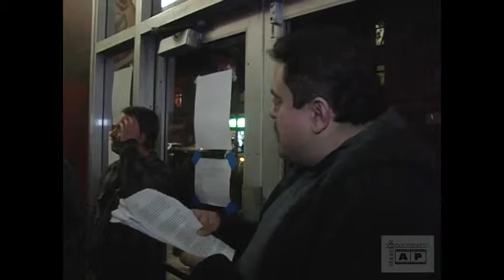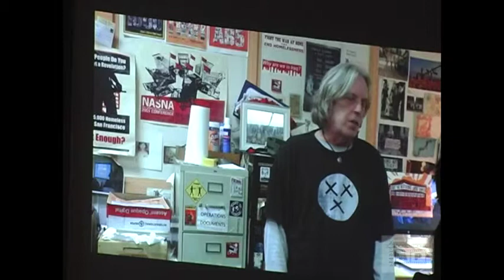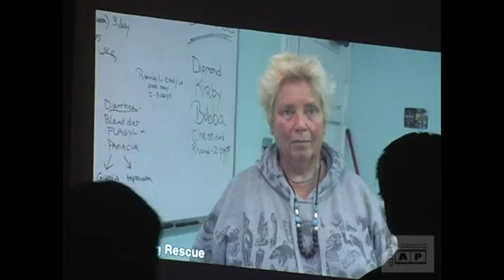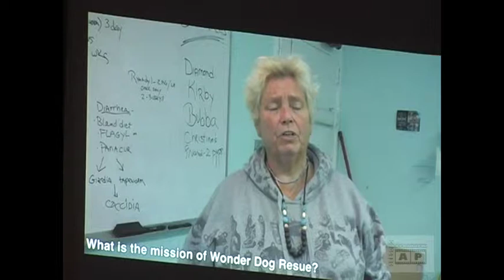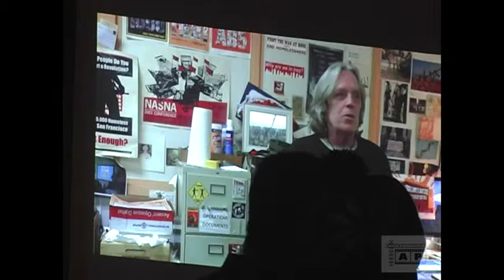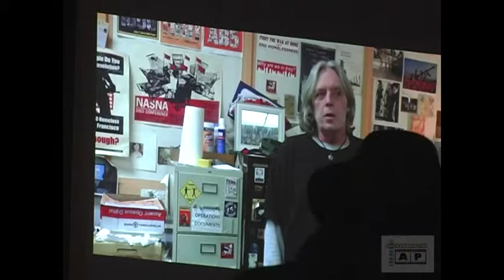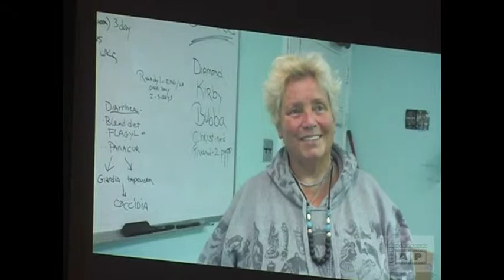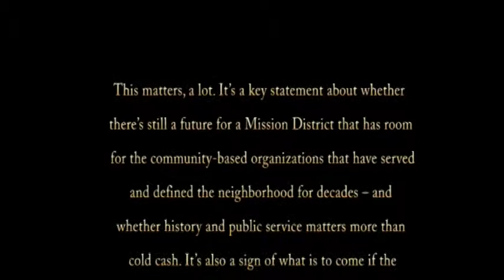Save the Redstone speakers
Save the Redstone Building!  - February 27, 2019

Low-cost space for grassroots groups at risk as gentrification fuels speculative deal for historic labor temple. And this is why so many people don't want the Monster in the Mission.

The Redstone Tenants Association (RTA) was formed in September 1999 with the intent of safeguarding the building from exploitative development and preserving it as the home of numerous non-profit arts, social service, labor and activist organizations, artist studios and small businesses.

The mission of the Redstone Labor Temple Association (RLTA) is to promote, preserve and protect the Redstone Building, historically and currently, as a place for diverse, community-based, cultural, labor and social service organizations, individual artists and small businesses which serve the Mission District and the larger community of San Francisco.

The members of the RLTA are currently working together as well as collaborating with outside local organizations, including the Mission Economic Development Association (MEDA) and the San Francisco Labor Council, to explore the feasibility of tenant ownership of the Redstone Building. As gentrification continues in the Mission District of San Francisco, the number of places that support its historic working class and immigrant culture are dwindling. If the RLTA can buy this building in a collective manner as a community resource, diversity can be in at least one place preserved.

Specific Objectives:

- Promote the interests of the Redstone tenants;
- Explore and pursue all opportunities that would give the RLTA ownership or control of the Redstone Building;
- Maintain the diverse, creative, community-based profile of the Redstone tenants;
- Preserve the Redstone Building, formerly the San Francisco Labor Temple, as a local historic landmark, which has been done.
- Serve the Mission community.